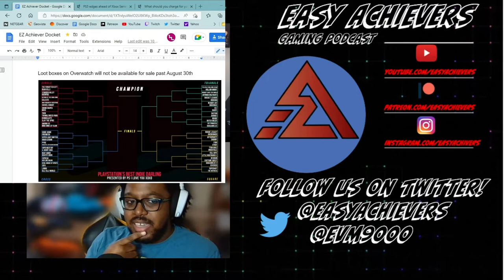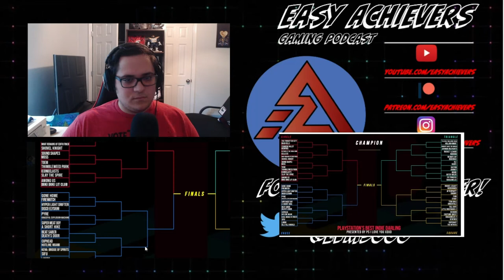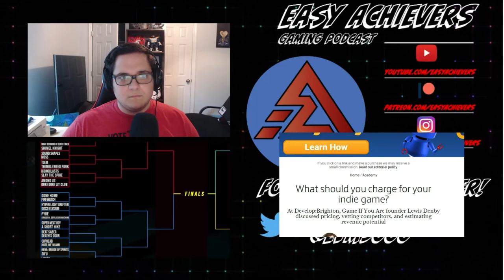Let's Rank Some of the Best Indies| EZ Achieve Clips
Clip from episode 132

Kinda Funny are responsible for making the bracket. Thank you for them sharing it out for people to use.